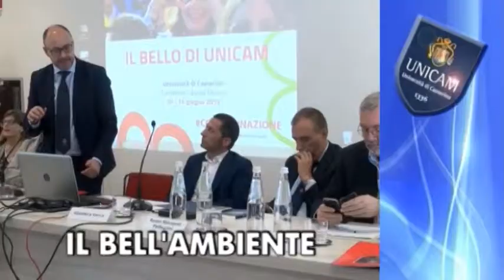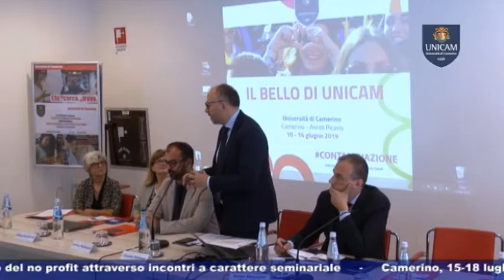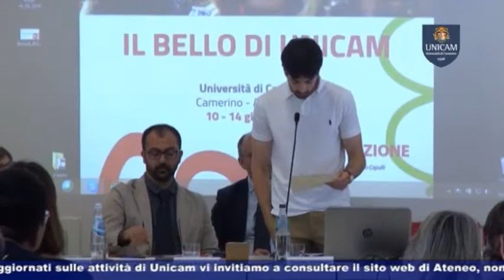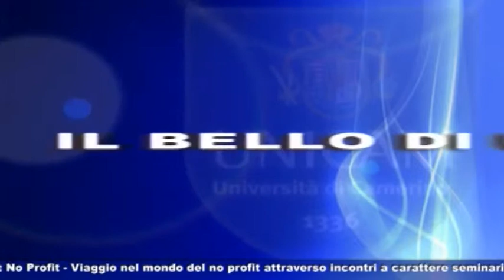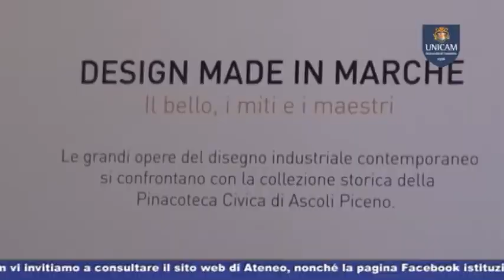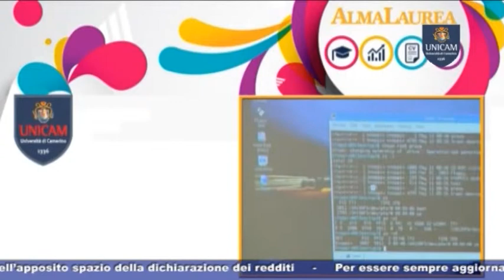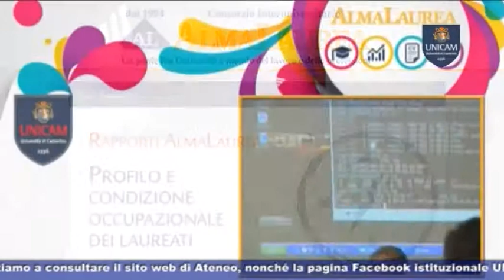UNICAM News 744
UNICAM NEWS –  19 GIUGNO 2019 (puntata n. 744)
Servizi:
- IL BELL’AMBIENTE
Il Bello di Unicam si è concluso con una giornata dedicata alla sostenibilità
- IL BELLO DI UNICAM
Le giornate centrali sono state dedicate alle eccellenze delle Scuole di Ateneo
- DESIGN: MADE IN MARCHE
Inaugurata ad Ascoli Piceno la mostra “Design. Made in Marche” in occasione della visita delle delegazioni Unesco
- INDAGINE ALMALAUREA
Notizie ancora positive per Unicam dall’indagine Almalaurea sul profilo dei laureati